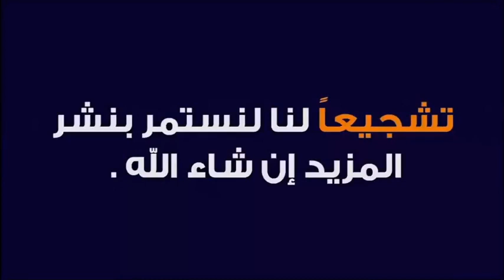هل ربنا لا يستطيع أن يعطي لكل منا مايريد ؟ 🕌 الدكتور طيب كريبان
جديد 2021 : هل ربنا لا يستطيع أن يعطي لكل منا مايريد ؟ 🕌 الدكتور طيب كريبان
 ▬▬▬▬▬▬ஜ۩☺۩ஜ▬▬▬▬▬
 ▬▬▬▬▬▬ஜ۩☺۩ஜ▬▬▬▬▬
⛔ أحبابي الكرام ، إذا أعجبكم الفيديو رجاءاً لا تنسوا :

 ▬▬▬▬▬▬ஜ۩☺۩ஜ▬▬▬▬▬
مواضيع سابقة

🕌 عَنْ أَبِي هُرَيْرَةَ، عَنِ النَّبِيِّ صَلَّى اللهُ عَلَيْهِ وَسَلَّمَ قَالَ:
 ▬▬▬▬▬▬ஜ۩☺۩ஜ▬▬▬▬▬
⚠️ توضيح مهم ❗

 ▬▬▬▬▬▬ஜ۩☺۩ஜ▬▬▬▬▬
# هاشتاغ الموضوع #